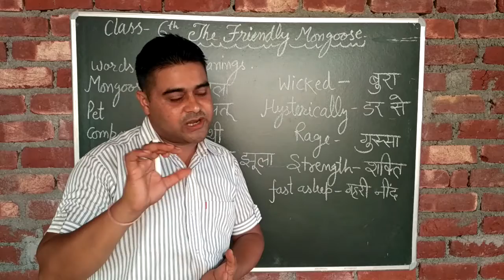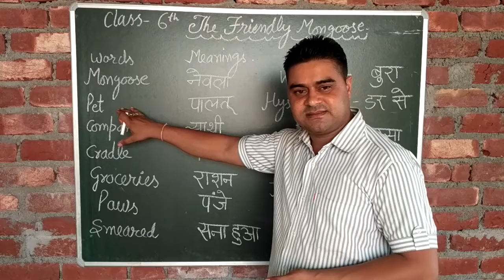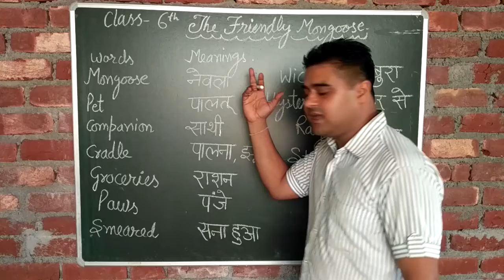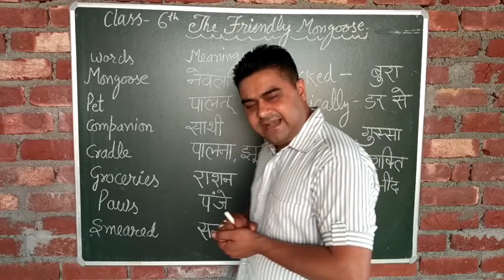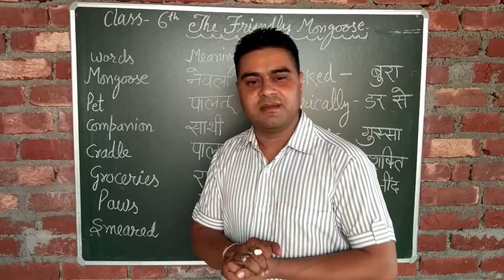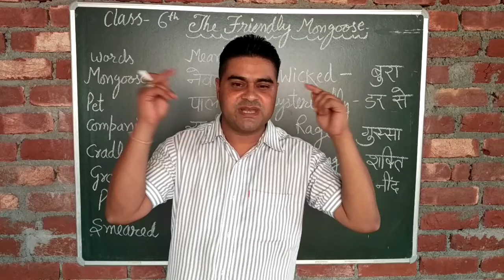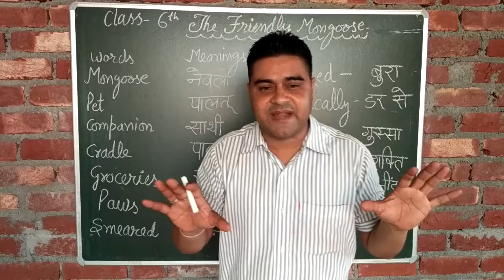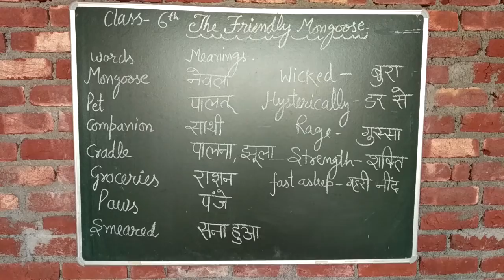Class 6th English. Lesson : 2 The Friendly Mongoose.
A brief  story of Mongoose who saves life of his friend but  loses his own. A remarkable  story from  Panchtantra  written by  Vishnu  sharma.